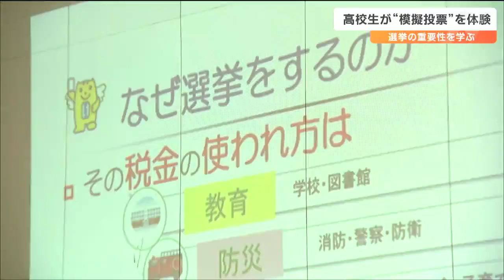「思ったより簡単」石巻市の高校３年生が模擬投票を体験 宮城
選挙権が与えられる18歳以上の若者に選挙の重要性を学んでもらおうと、1日、宮城県石巻市の高校で、模擬投票などを体験する出前講座が行なわれました。

石巻商業高校で行なわれた出前講座には3年生115人が参加し、市選挙管理委員会の担当者が、選挙の意義などを説明しました。石巻市選管の担当者「選挙は住民の意見の代表者を決めるために必要なもの」

この後、架空の知事選を想定した模擬投票が行なわれました。生徒たちは、選挙公報を参考に決めた意中の候補者に一票を投じていました。去年5月の石巻市議選は、18歳から19歳の投票率が33パーセントと、若者の投票率の低さが課題となっています。生徒「（投票は）どういう感じなのかと思っていたが、思ったより簡単。18歳になったら投票したいと思った」生徒「（選挙に）積極的に行きたいと思ったし、これからみんなが有権者になっていくので、『一緒に行こうよ』と声かけができたらなと思う」この石巻市選管による出前講座は、今後、小学校でも実施されます。